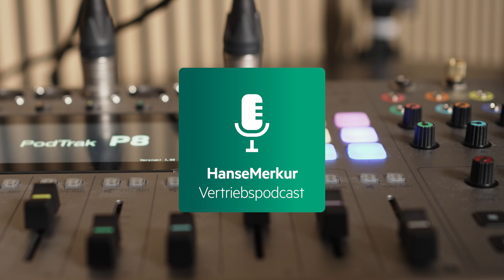#3 Was geht noch im Jahresendgeschäft, Frau Wulf? / HanseMerkur Vertriebspodcast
Wie man am Jahresende und darüber hinaus Kunden für die private Krankenversicherung gewinnen kann, erklärt Frau Karolin Wulf von der Maklerorganisation. Zudem verrät sie, auf welche Zielgruppe aktuell besonderes Augenmerk gelegt werden sollte.